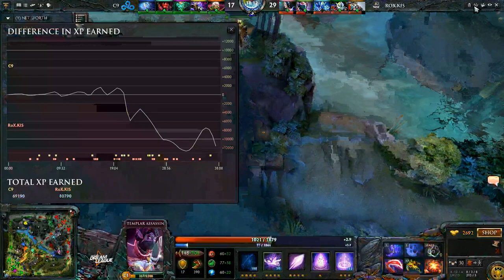Rox.Kis vs. Cloud9 @ DreamLeague Season 1